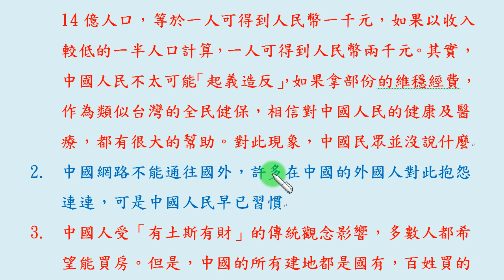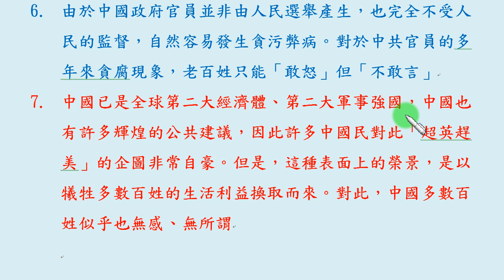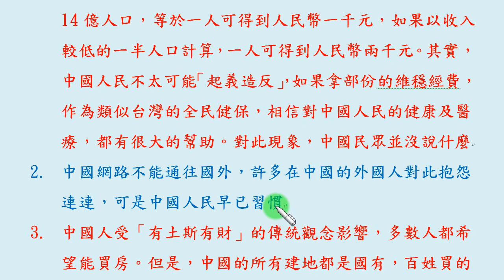兩岸多數民眾偏向無知 (下)